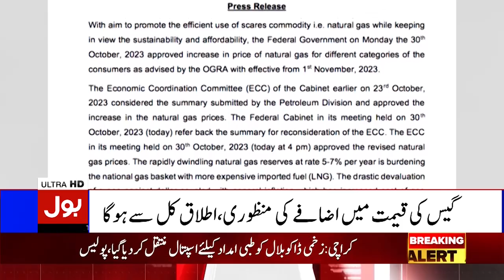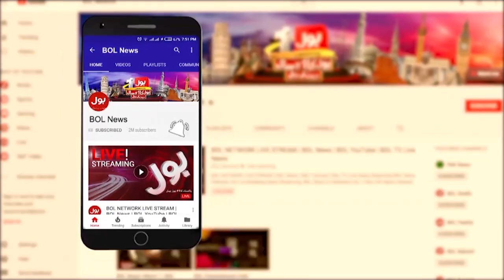Caretaker Govt In Action | BOL News Bulletin At 6 AM | Afghan Refugees Matter